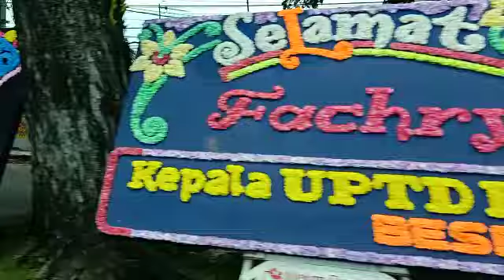7 November 2021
Video dari Evry Joe